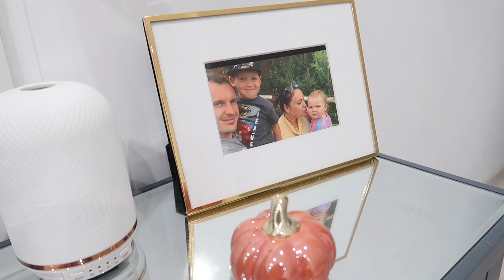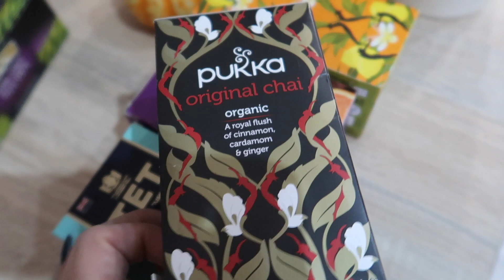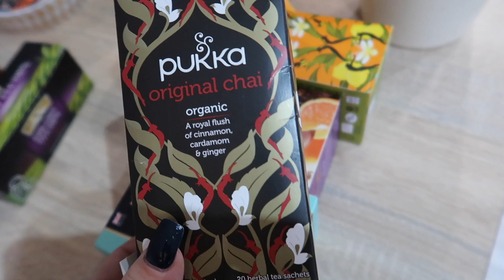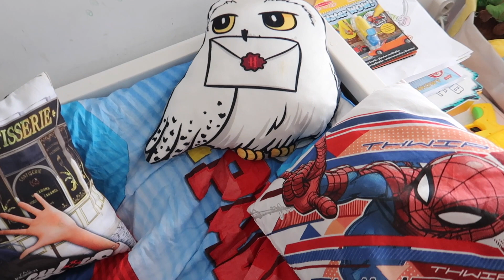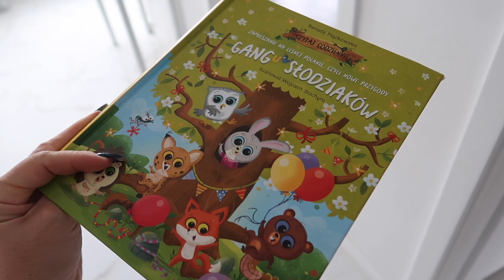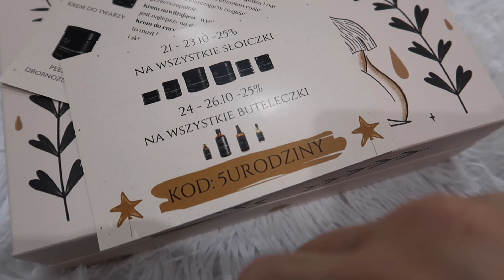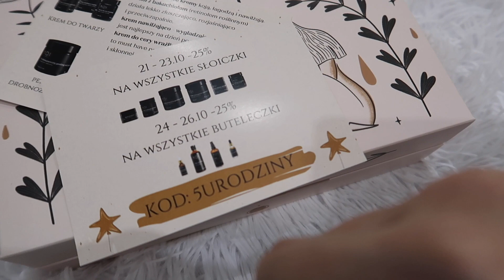CHCE WIECEJ!BYŁO GROŹNIE!